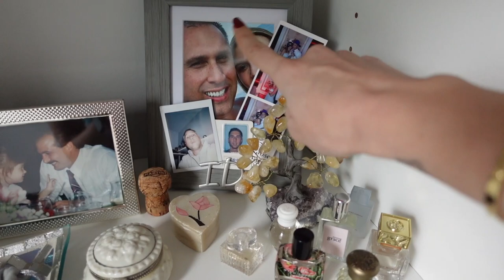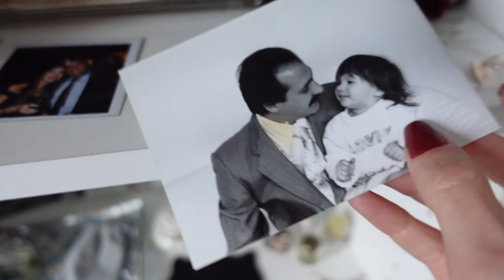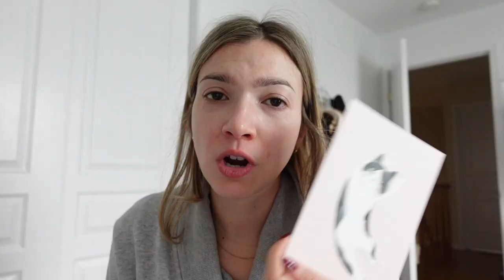I wished this day would never come... grief & the many faces of healing | FORTUNE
I've been dreading this day for past 7 months, hoping it would never come but here I am struggling with the loss of my father and all the emotions and thoughts that consume those who are struggling with grief,

Are you going through a tough time right now? If so, I hope this vlog serves as a reminder that you're not alone.